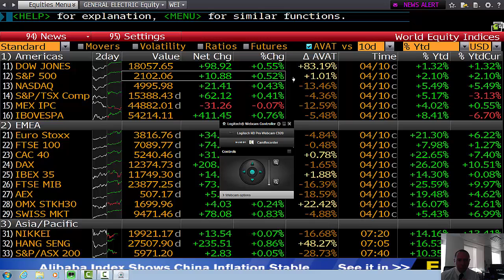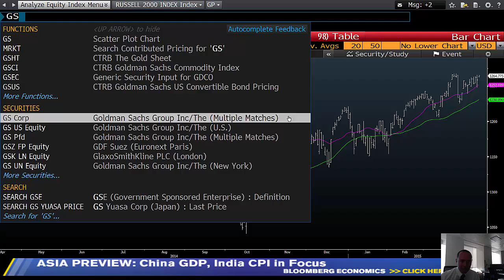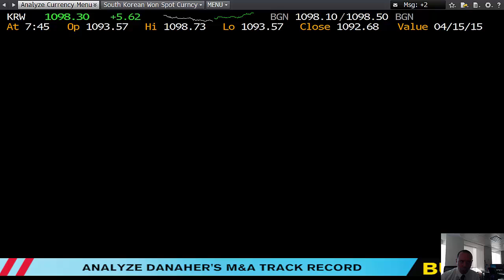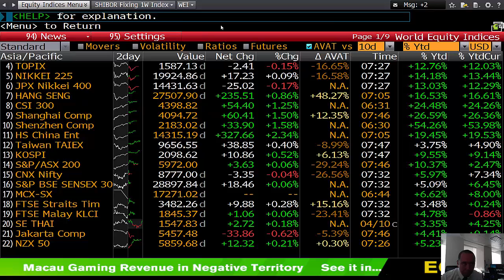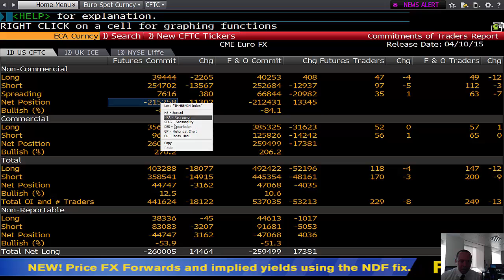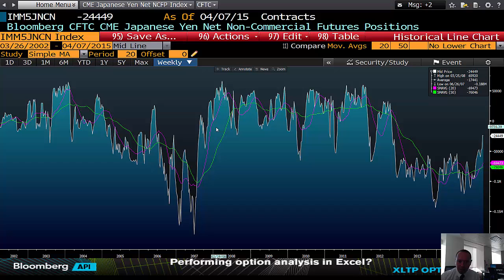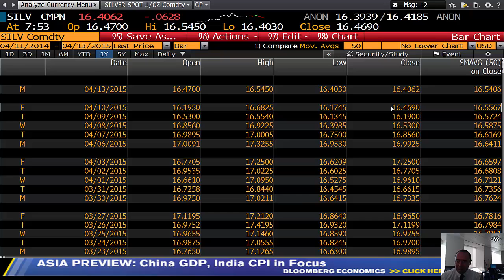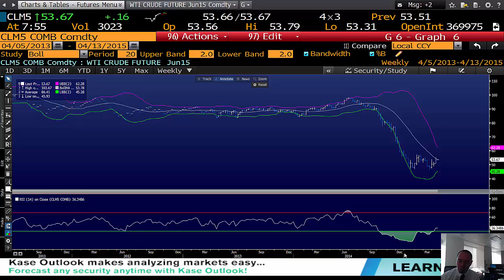13.04.2015 | Şant Manukyan | Piyasalar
00:00-06:20 ABD,GE,Çin
06:20-12:20 Euro,JPY,GBP-CFTC
12:20-15:34 Altın,WTI,UST